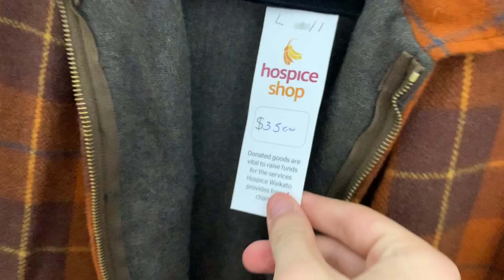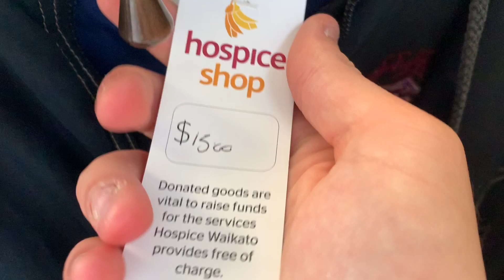Trip To The Thrift #7 (New Zealand)